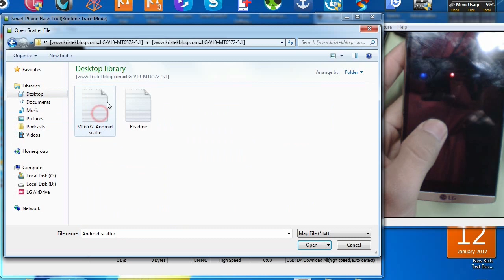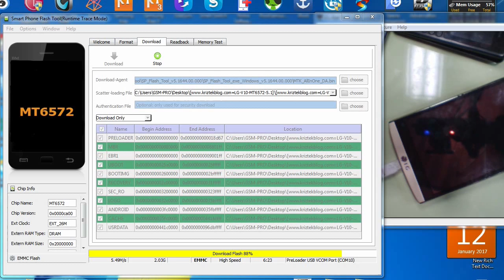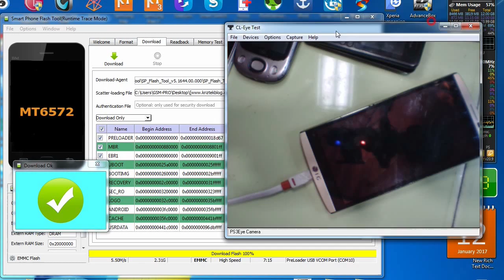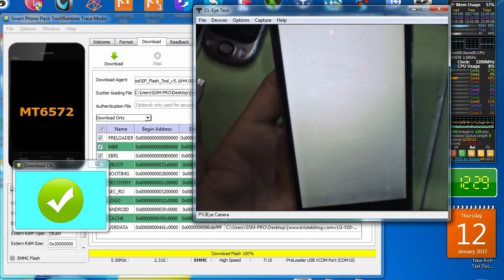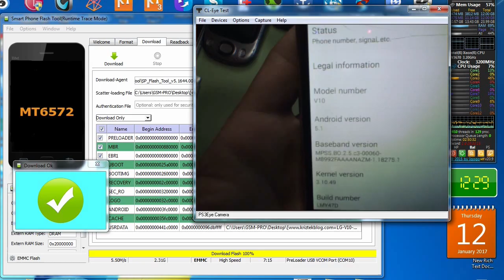lg h816t mtk MT6572 flash firmware 5.1.1